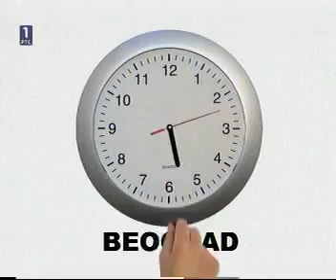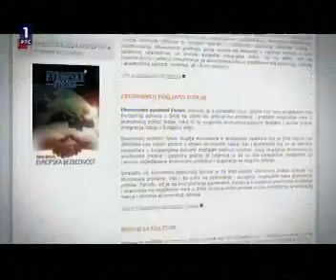RTS 1 EVRONET: Kako naći rešenje za problem u kulturi, Forum za kulturu EPuS-a